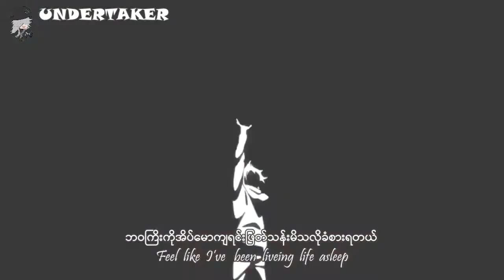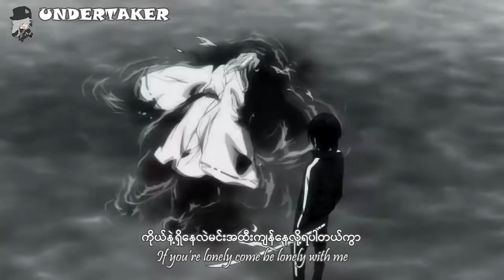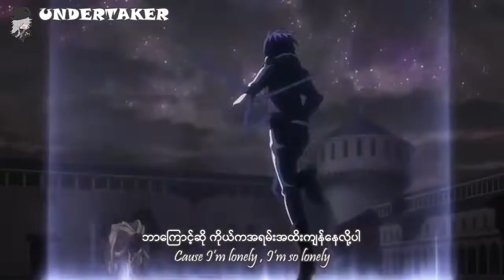This Side of Paradise - Coyote Theory (Lyrics) 🎵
Idon'townthisamv.Igivecredittoowner.